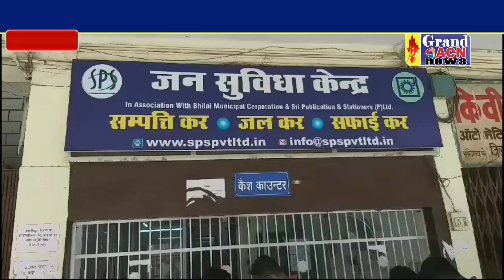निगम दे रहा संपत्तिकर में 30 सितंबर तक चार प्रतिशत छूट का लाभ